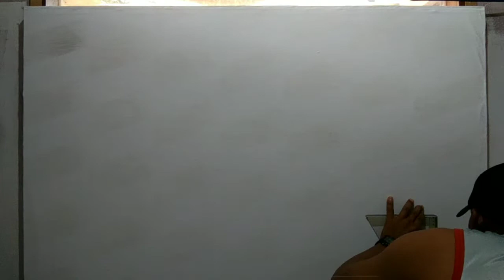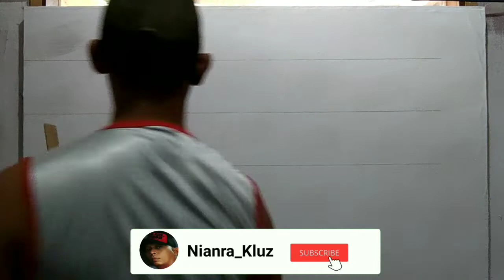dekorasi dinding kamar tidur | gambar 3D tembok kamar | cat kamar tidur kreatif | wall art painting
dekorasi dinding kamar tidur | gambar 3D tembok kamar | cat kamar tidur kreatif | wall art painting ini sangat cocok buat menghiasi kamar tidur anda.